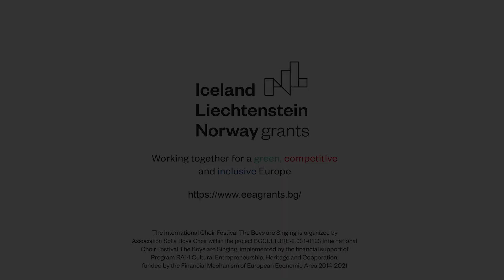Good Night | The Boys are Singing Festival 2023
Second International Choir Festival THE BOYS ARE SINGING
Ytri Njarðvíkurkirkju, Iceland 2023

Sofia Boys Choir
conductor: Adriana Blagoeva
piano: Zornitsa Getova
Good Night
P. Hadzhiev

Втори международен хоров фестивал "Момчетата пеят"
Ytri Njarðvíkurkirkju, Исландия 2023

Хор на софийските момчета
диригент: Адриана Благоева
Пиано: Зорница Гетова

"Лека нощ”
музика П. Хаджиев